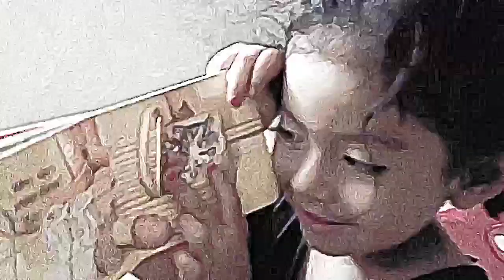MaNene contando un Cuento!